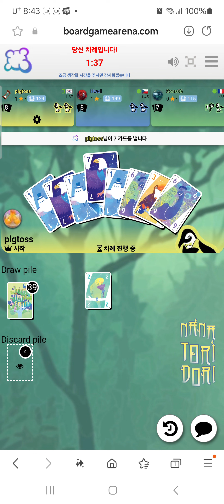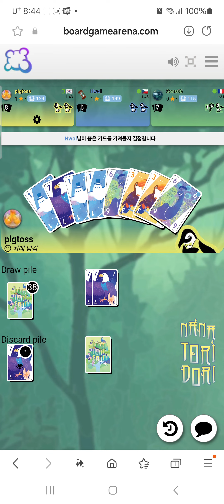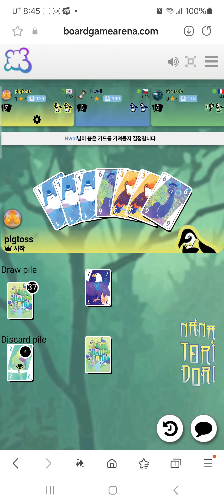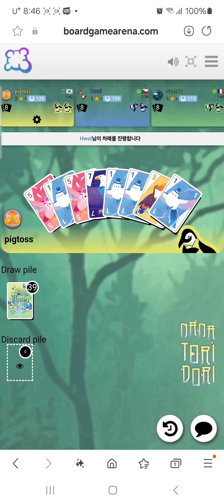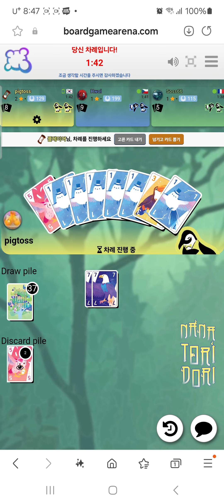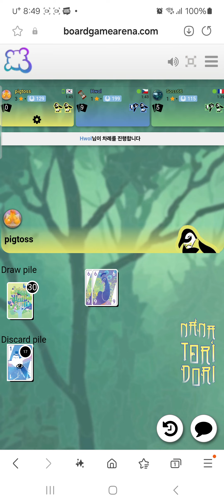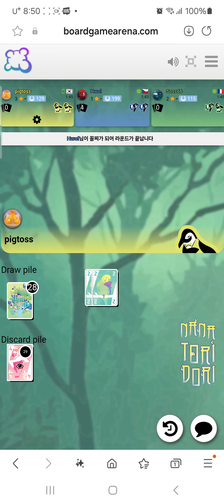Nana Tori Dori(20241011) boardgame play21/ 나나토리도리(20241011) 플레이21/ 199 초보 3인 게임 승리/ 아레나/ 3인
나나토리도리카드게임입니다.

199 초보 3인  게임으로 승리를 하였네요.
10번째 승리입니다.